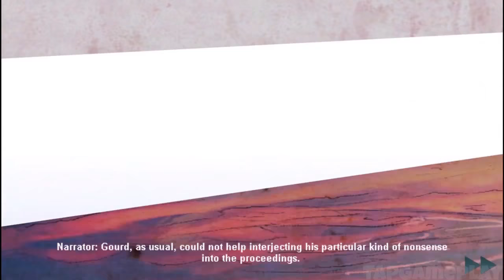Horn - Gameplay Walkthrough Part 15 - The Leviathan of Suddene (iOS, Android)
📱GAME DESCRIPTION

Horn - Paid ($1.99)

"NOTE: HIGH DEFINITION GRAPHICS AND ADVANCED FEATURES ONLY SUPPORTED ON iPad2, Latest iPad, iPhone4S, iPhone5, iPod 5th Generation!"

NOTE:  Horn is a graphically rich game with
advanced features.  To OPTIMIZE your playing experience, you may want to
turn off other apps before playing.

**IGN-“ Horn is this year’s most impressive iOS game”**
**AOL- “Horn is a testament to what is possible on mobile”**
**GAMEZEBO-“ A mobile masterpiece”**
**MODOJO-“ The newest addiction of any iOS supporter”**

**METACRITIC 94 out of 100**
**IGN - 9 out of 10-Editor’s Choice**
**SLIDE TO PLAY - 4 out of 4**
**GAMEZEBO - 5 out of 5**
**MODOJO 4.5 out of 5**
HORN is a 3rd person action adventure game - a completely unique experience where anyone can fully explore and enjoy a beautiful and engaging console-style world, all controllable by touch gestures.

You play as a young blacksmith's apprentice named Horn who wakes up to find your village and lands over run by large fantastic, and sometimes humorous, monsters. It is revealed these creatures are actually the people and animals from your village transformed by a curse, and you alone have the power to free them. On your incredible adventure you carry the loud-mouthed head of one such fantastic creature with you - a somewhat uncooperative and ill-tempered but grudgingly helpful sidekick. Along with this new companion you must use your sword, crossbow, trusty musical horn, and wits to explore the lands, defeat the enemies, and solve puzzles in your quest to undo the curse that engulfs your homeland.

Horn features:
∗ Accessible controls that anyone can use- walking, jumping, crawling, even grapple hook, are all performed with intuitive gestures
∗ Freely navigable console-quality detailed world- go wherever you want; not confined to limited path or rail
∗ A rich and unique fantasy world
∗ Touch-friendly melee combat and crossbow style weapons
∗ 3 unique and beautiful lands to discover
∗ Endlessly escalating challenge modes
∗ Hidden side content to discover
∗ Score written by award winning Austin Wintory and performed with full live orchestral